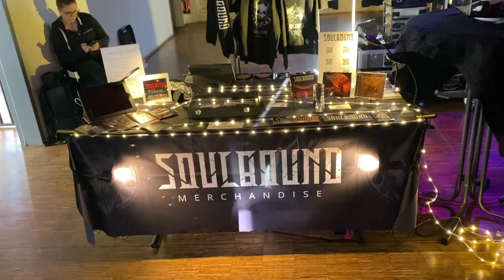Soulbound on Tour - mit Heldmaschine in Windeck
Unser erste Tourtag mit Heldmaschine steht an. All unsere Erlebnisse und weniger in diesem Tourtagebuch. :D

Tourdaten findet Ihr am Ende des Videos.

und tragt Euch einfach ein.